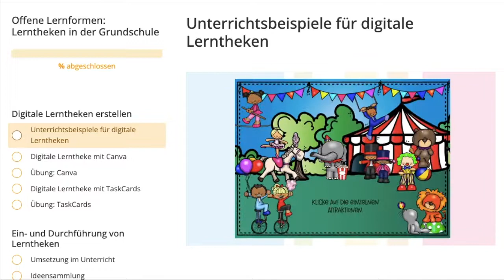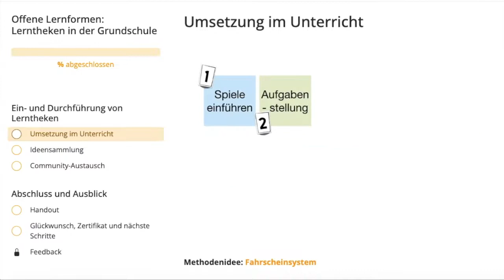Online-Fortbildung: Offene Lernformen – Lerntheken in der Grundschule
In dieser Online-Fortbildung lernst du das Konzept des offenen Unterrichts kennen und in Form von Lerntheken in deinem Unterricht umzusetzen. Bei dieser Unterrichtsform stehen die kindlichen Bedürfnisse im Vordergrund – deine Schüler*innen können z.B. ihre Lernzeit und ihren Lerninhalt frei bestimmen. Du bekommst in dieser Online-Fortbildung einen Einblick in analoge und digitale Aufgabenformate und welches Format sich für welchen Lerntyp eignet.

Fobizz ist die größte deutschsprachige Weiterbildungsplattform für Lehrkräfte. Die Online-Fortbildungen können flexibel jederzeit und überall absolviert werden, mit Zertifikat und Bescheinigung der Fortbildungsinhalte.